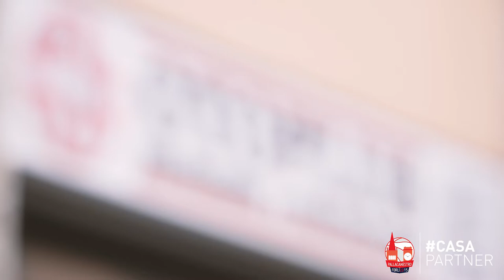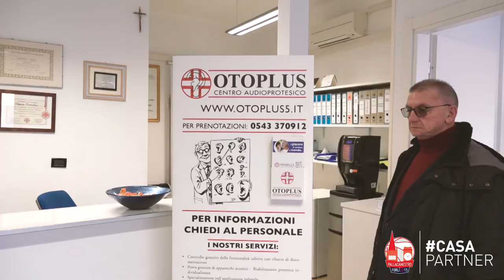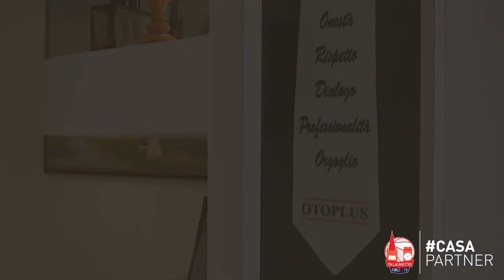CasaPartner, St.1, Ep. 6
CasaPartner: il nuovo progetto dedicato ai nostri Partner 🎬
La passione dei nostri giocatori e dei nostri amici per il basket e la curiosità di scoprire cosa è scattato in un certo momento della loro vita. ⛹♂
Il tutto raccontato in una vera e propria SerieTV grazie a Natlive 📺
👉🏽 I protagonisti di oggi sono Otoplus di Franco Fiorentini e il capitano Jacopo Giachetti ⚪🔴
📽 CasaPartner: Stagione 1. Episodio 6.📽